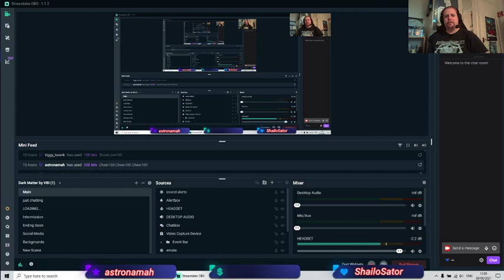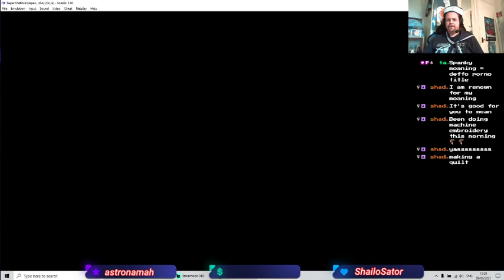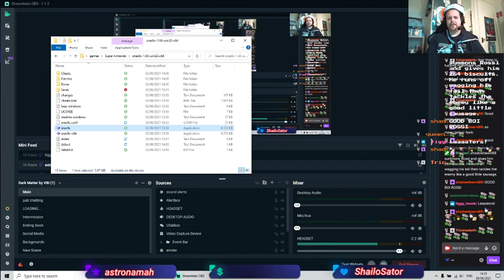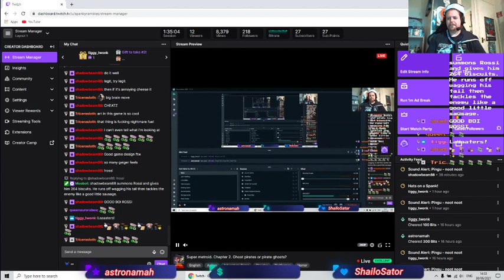Super metroid. Chapter 2. Ghost pirates or pirate ghosts?